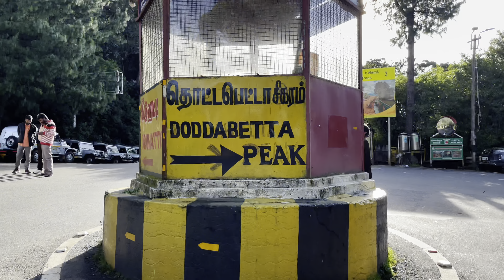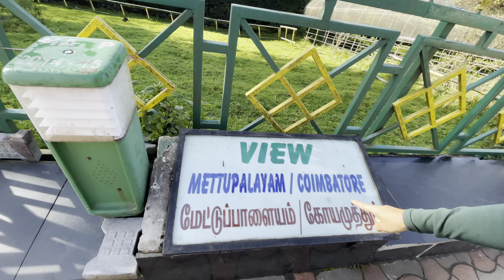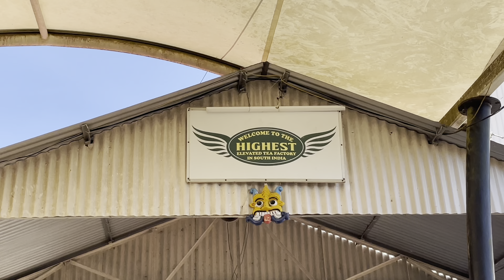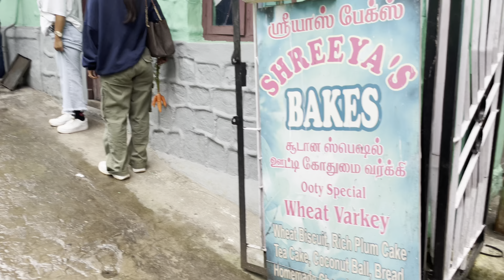First time visit in Ooty// Coonoor vlog//places to visit in Ooty